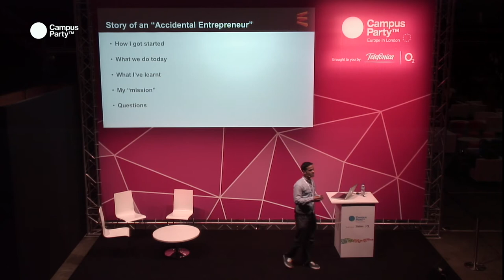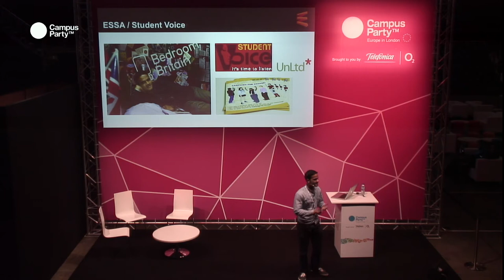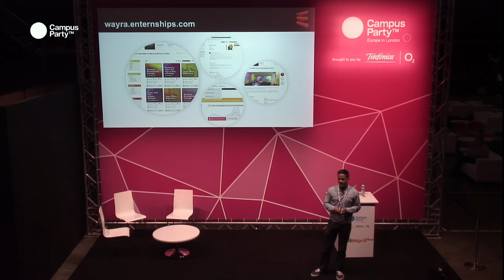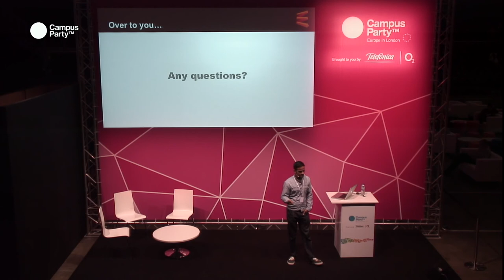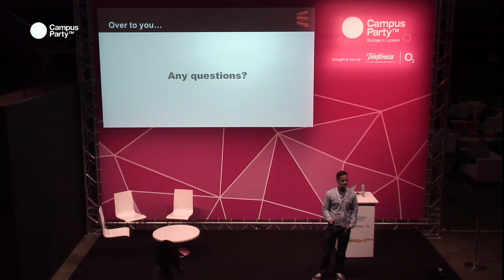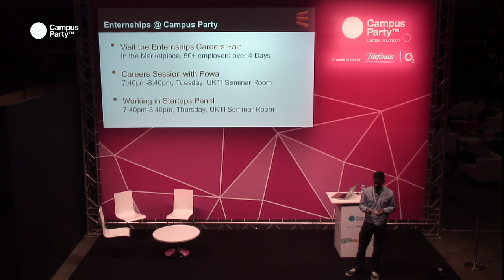CPEU3 - Accidental Entepreneur Rajeeb Dey